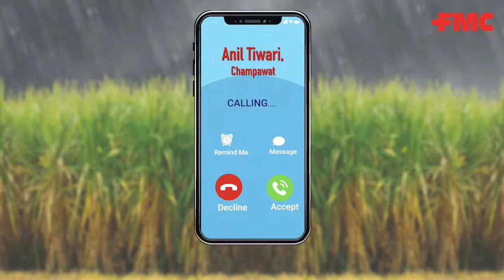Ferterra® in Sugarcane | FMC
Listen to this self-recorded testimonial by a Sugarcane farmer from Bihar, Mr. Anil Tiwari.

Get to know his experience on the superior protection provided by Ferterra® from Top Borer in Sugarcane.

About Us -